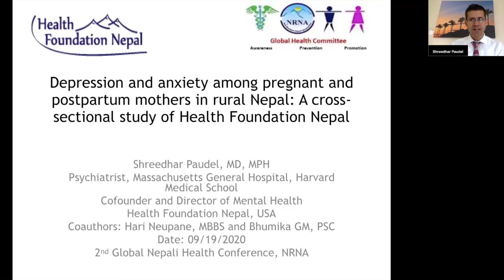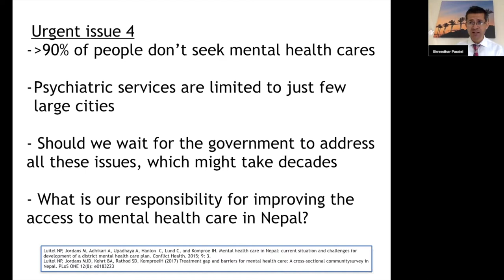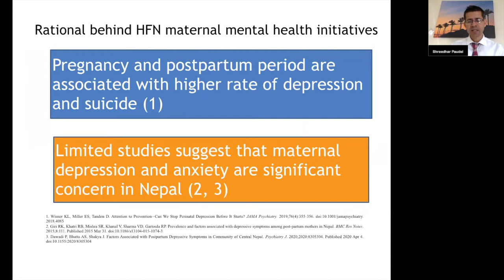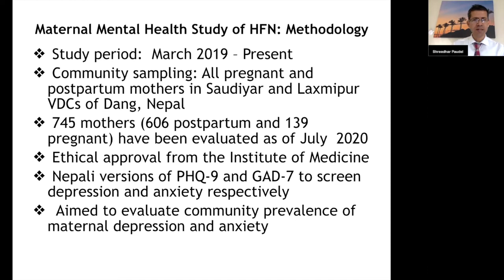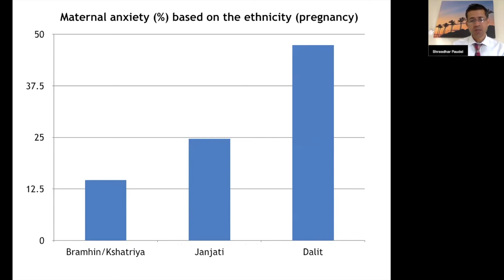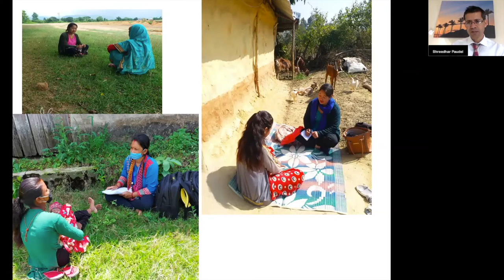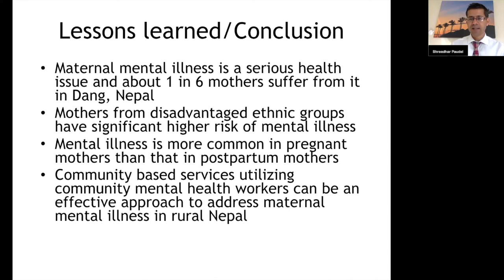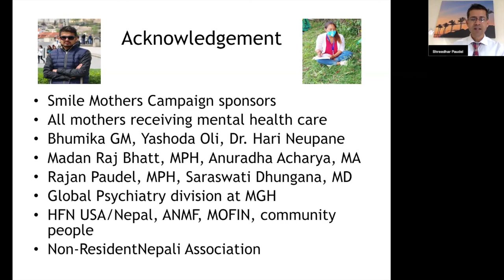Health Foundation Nepal’s Mental Health Initiative - Shreedhar Paudel, MD MPH - IN NEPALI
Mental health is defined as a state of well-being in which every individual realizes his or her own potential, can cope with the normal stresses of life, can work productively and fruitfully, and is able to make a contribution to her or his community - As defined by WHO

Almost one-quarter of the Nepalese people suffer from some form of mental illnesses. Nepal has only one psychiatric hospital. Although its population approaches 29 million, there are roughly 125 psychiatrists in Nepal, most of whom work in urban areas. There are 18 outpatient facilities as well as 17 inpatient facilities with a total of about 400 beds in the country. About 4 in 5 people with serious mental illness do not receive any mental health care in low and middle-income countries including Nepal. There are only 1.5 psychiatric beds per 100,000 population (only 112 psychiatric beds in government hospitals and 327 such beds are in private hospitals in Nepal), and the concept of psychiatric rehabilitation is still foreign in Nepal.

Health Foundation Nepal started the Maternal Mental Health program under the Smile Mothers campaign in January 2019. In this video, you will hear Shreedhar Paudel, MD, MPH who is also the Co-Founder of Health Foundation Nepal and the Director of Mental Health Program from Health Foundation Nepal USA, go over the challenges, success, and the opportunities in Maternal Mental health in Nepal.

If you are interested in supporting HFN work and would like to DONATE.

IN USA :

You can send us a check to the address:
Health Foundation Nepal USA

In Nepal :

Health Foundation Nepal
Sanepa, Lalitpur
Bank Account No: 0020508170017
Himalayan Bank Limited,   Maharajgunj, Kathmandu
SWIFT Code: HIMANPKA

Video credit: Court Whelan